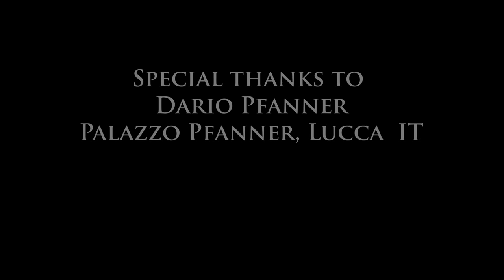Diego Ortiz: Recercada Primera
Der 2.  Film aus meinem Projekt
 "mehr.spur- Vermehrung durch Vereinzelung."

Ich spiele das Recercada Primera im Duo mit mir selber;
im Original ein Stück für Gambe und Generalbass aus den Trattado de Glosas von Diego Ortiz (Rom 1553), hier in einer Version für 2 Violoncelli.

Die zwangsweise Vereinzelung und  Beschränkung auf die eigene Person und das eigene Instrument, führt zu einer Neubetrachtung von Sachzwängen, zeigt zugleich neue Wege auf.
Der Beschränkung entspringt neue Kreativität, das Verfolgen neuer Spuren. Die Vereinzelung lässt mich bisher Undenkbares denken- und spielen und andere Facetten der künstlerischen Persönlichkeit entdecken.
Das Projekt realisiert eine Verschmelzung von Musik und Videographie zu einem künstlerischen Ganzen.

Die Bilder entstanden in Lucca im herrlichen Garten des Palazzo Pfanner.

Violoncello I & II : Sonja Asselhofen
Ton: Topaz Studios Köln

Many thanks to Dario Pfanner, who opened his garden for our project!

Gefördert durch den Deutschen Musikrat; Neustart Kultur 2021